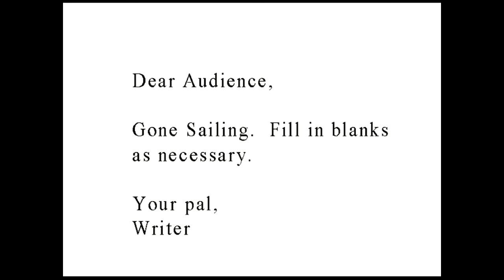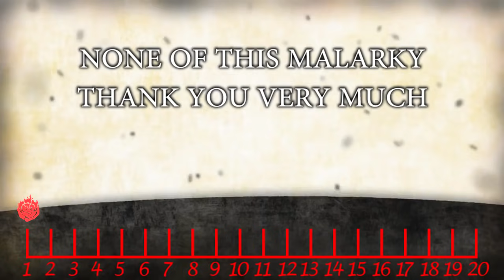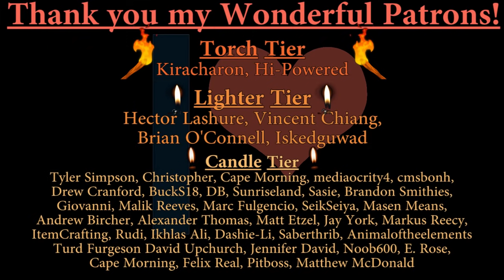Fixing RWBY Part 3: Volume 1 [Trailers ⮚ Episode 6]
Now in bite-sized format!
Two hundred fifty videos, five years on YouTube...
You would think RWBY would have gotten better in that time.
You thought wrong. Good thing I'm finally around to fix it from the ground up!

Covers the Trailers up through The Emerald Forrest